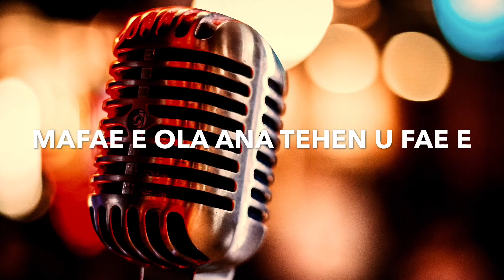OGE MU PE ADEU (KARAOKE)